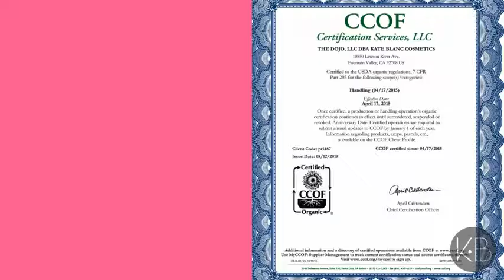Rosehip Seed Oil by Kate Blanc. USDA Certified Organic, 100% Pure, Cold Pressed, Unrefined. Reviews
This is the best Serums in the marketplace with cheap price that you can easily afford.
Rosehip Seed Oil by Kate Blanc. USDA Certified Organic, 100% Pure, Cold Pressed, Unrefined. Reduce Acne Scars. Essential Oil for Face, Nails, Hair, Skin. Therapeutic AAA+ Grade. (4 fl oz) Reviews:
USDA CERTIFIED ORGANIC ROSEHIP ESSENTIAL OIL - Kate Blanc's Organic Rosehip Seed Oil is certified by USDA and is guaranteed to be authentic, pure, natural, and hexane free. Unrefined Organic Rosehip Seed Oil can have a slight fishy smell and this is normal. If you are unhappy with the smell, you can ask for a full refund. 100% Guaranteed Authentic or FULL REFUND.
SMOOTHER SKIN & LESS ACNE SCARS: Coldpressed organic rose hip oil's unique anti-inflammatory properties reduce stretch marks, acne marks, fine lines and scars. It also help with dermatitis, acne and eczema. It works as a natural anti-aging solution by tightening the skin and keeps your face, lips, and body hydrated and supple. It's also a great facial toner and has beautiful fragrance.
ANTI-AGING SOLUTION: Rose hip oil is rich in omega-3, omega-6, and fatty acids. These vitamins gives your skin a youthful appearance by accelerating the skin's cellular activity and slow down your aging process. It also adds shine and body to colored hair, permed hair, or hair that has been damaged by too much sun or cold weather. Virgin and unrefined rosehip seed oil makes great skin massage oil and beauty products and face cream. It's a great facial oil that goes well under makeup.
REMOVE DANDRUFF: Aceite de rosas mosqueta rose hip oil is also great for hair and nails. Rose hip oil can reduce dandruff's flaking and itching. Kate Blanc's Rosehip Seed Essential Oil is Certified Organic and is paraben free and cruelty free. It is a great beauty oil and can also be used as a moisturizing cream, hair growth serum, and natural scar removal.
100% GUARANTEE AND ONE YEAR WARRANTY - We aim to offer the highest quality and most authentic products. We guarantee your satisfaction. If you are not satisfied with your purchase, please return it for a FULL REFUND within 365 days. Add to Cart.

Rosehip Seed Oil by Kate Blanc. USDA Certified Organic, 100% Pure, Cold Pressed, Unrefined. Reduce Acne Scars. Essential Oil for Face, Nails, Hair, Skin. Therapeutic AAA+ Grade. (4 fl oz)